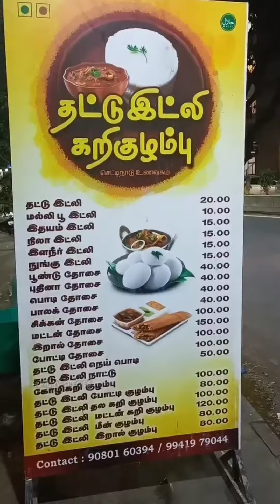Tnagar Street food Series 🤩❤️😋!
Street food series Tnagar . Thallu vandi kadai street food 🔥